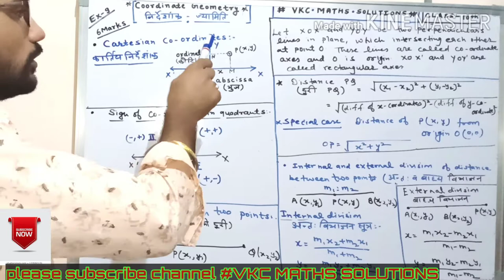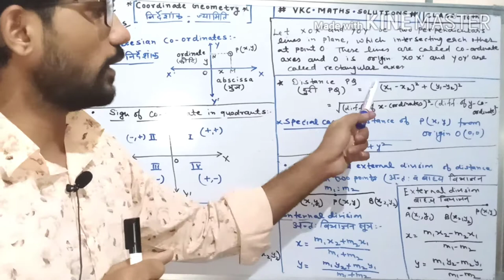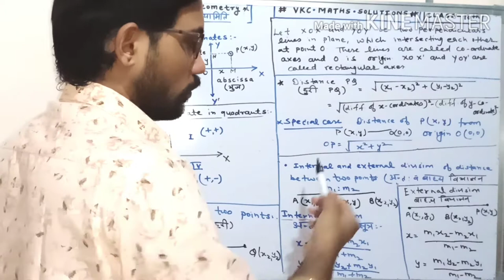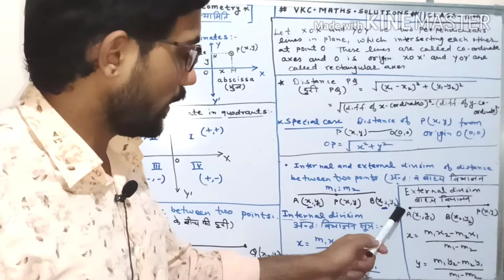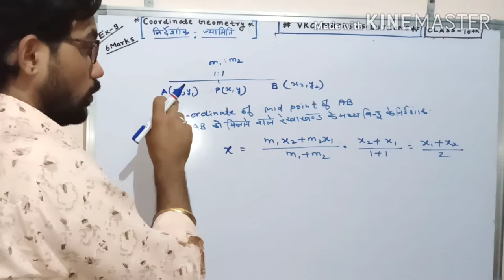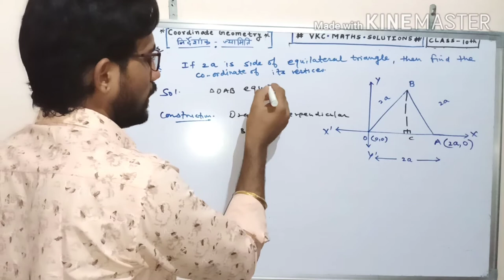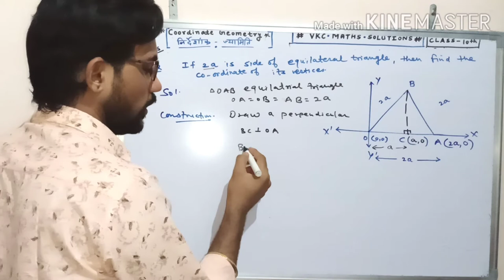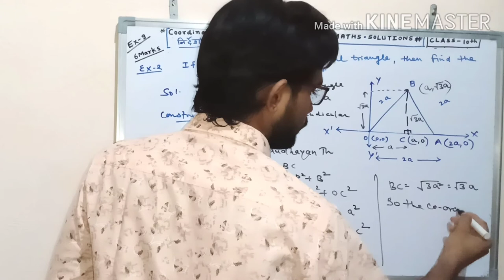CLASS-10th Ex-9 most Imp.question for board exam- 2020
विनोद चौधरी  (सनब्राइट सीनियर सेकेंडरी स्कूल नोखा बीकानेर )

10th class maths trigonometry 7.1,
10th class maths trigonometry 6.2,
trigonometry 10th class 6.2,
trigonometry 10th class problem set 6,
10th class maths trigonometry 6.1,
trigonometry 6.1 10th class,
class 10th trigonometry example 5,
10th class math trigonometry 4(a),
10th class trigonometry 4c,
10th class trigonometry exercise 4b,
class 10th trigonometry example 4,
10th class trigonometry exercise 4a,
10th class trigonometry 4b,
10th class trigonometry 4 a,
10th class trigonometry part 3,
10th class math 2 trigonometry,
class 10th trigonometry example 2,
10th class trigonometry chapter 1 in odia,
10th class trigonometry chapter 1,
class 10th trigonometry example 15,
10th class trigonometry 1st chapter,
10th class trigonometry 11.3,
10th class maths trigonometry exercise 11.3,
10th class trigonometry exercise 11.2,
10th class maths trigonometry exercise 11.4,
10th class maths trigonometry exercise 11.1,
10th class maths trigonometry in tamil,
subject teacher trigonometry class 10th,
trigonometry in telugu 10th class,
introduction to trigonometry class 10th,
trigonometry class 10th trick,
trigonometry class 10th table 8.1,
10th class maths ssc trigonometry,
10th class maths trigonometry rbse,
trigonometry class 10th rbse,
trigonometry class 10th rohit solanki,
10th class trigonometry question answer,
class 10th trigonometry important questions,
class 10th trigonometry prove questions,
trigonometry class 10th question,
class 10th trigonometry ka parichay,
10th class trigonometry part 1,
10th class maths trigonometry part 2,
10th class maths trigonometry part 1,
10th class trigonometry prove that,
10th class maths trigonometry problems,
trigonometry class 10th pawan wagh academy,
odia medium 10th class trigonometry 4 a,
10th class applications of trigonometry 12.1,
introduction of trigonometry class 10th,
10th class applications of trigonometry,
10th class maths trigonometry in english,
10th class maths trigonometry odia,
10th class maths trigonometry in telugu,
10th class trigonometry lesson,
aveti learning 10th class trigonometry,
10th class maths trigonometry lesson,
class 10th ka trigonometry 8.2,
class 10th ka trigonometry 8.1,
10th class ka math trigonometry,
10th class maths trigonometry in kannada,
10th class maths trigonometry in hindi,
trigonometry class 10th hindi,
trigonometry class 10th hindi medium,
10th class maths trigonometry green board,
10th class geometry trigonometry odia,
trigonometry introduction for class 10th,
class 10th trigonometry ka formula,
unacademy foundation class 10th,
 vkcmathssolutions